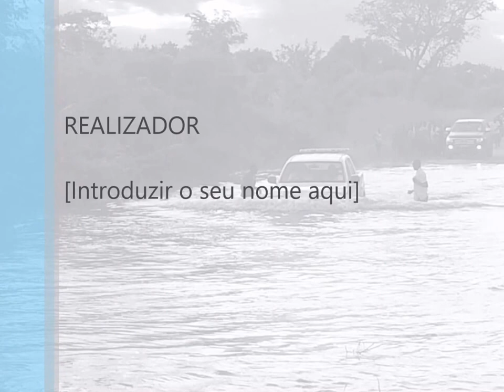CHARLES NSAKU SINDINGALOLERE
NSAKU SINDINGALOLERE